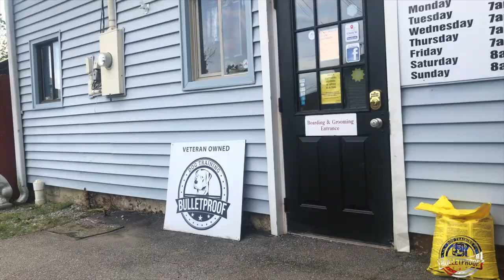Amazing Transformation | “Buddha” | Pit Bull